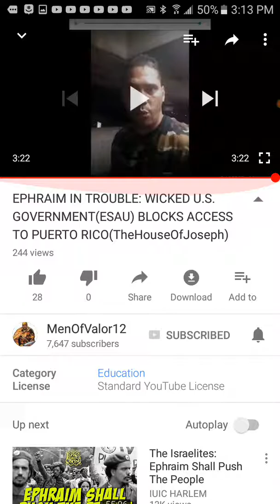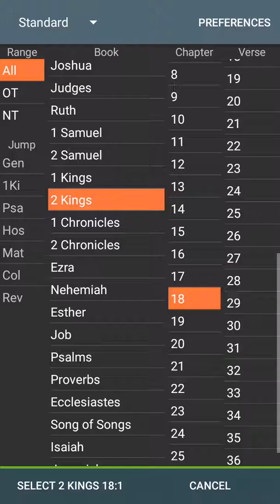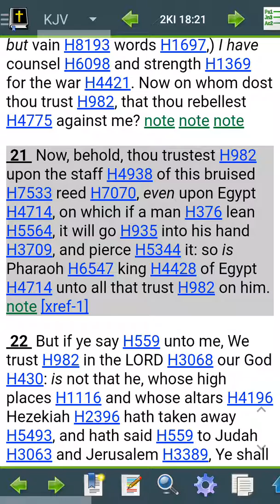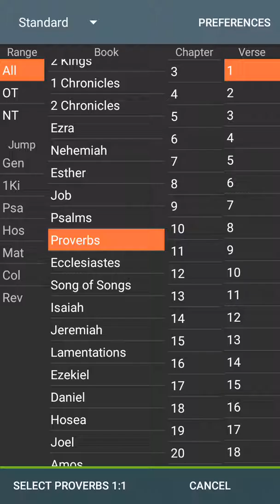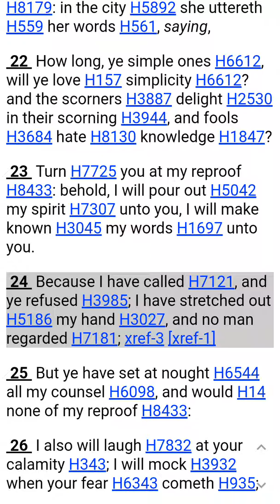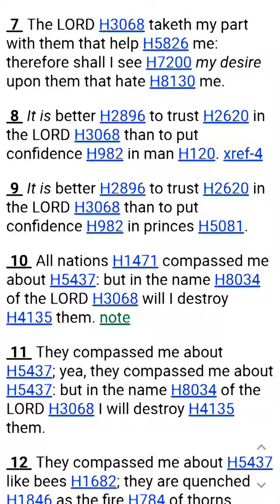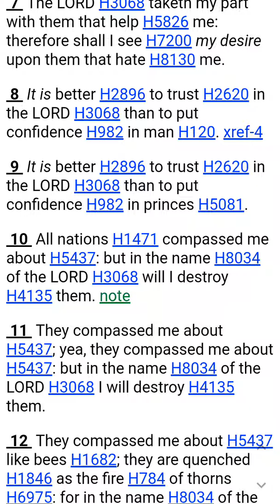Re: Ephraim In Trouble: Wicked U.S. Government Blocks Access To Puerto Rico